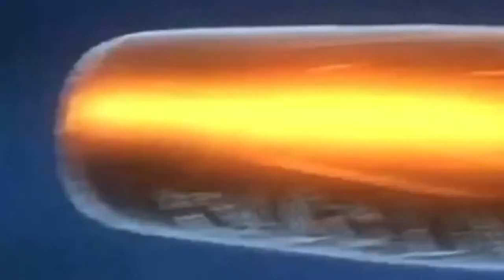Watercolor landscape painting with Canadian geese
Landscape painting of Canadian geese with hunter

Field Artist paint set

Benicci brushes

Mifuner watercolor book

Watercolor brush pen